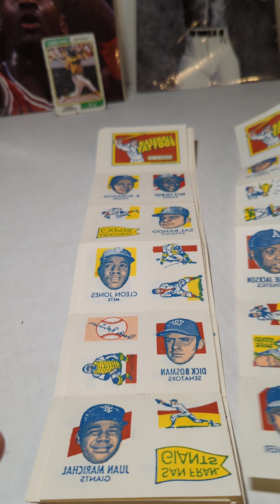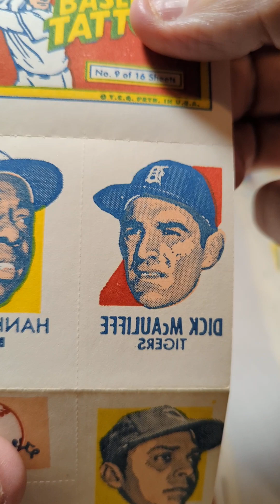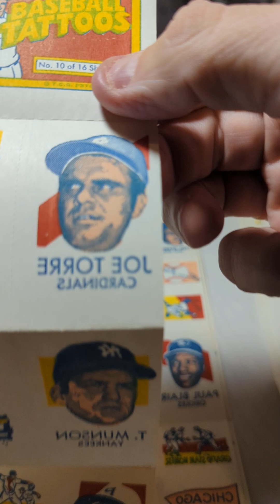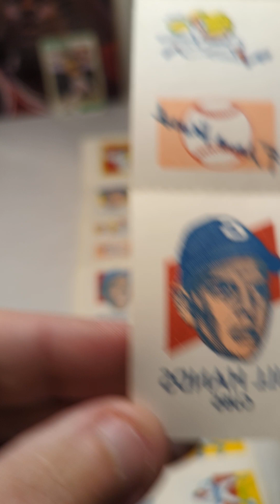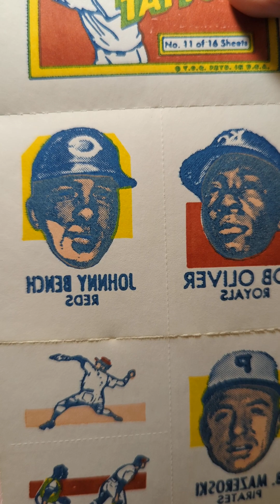Old Card Shop Inventory: A Great Collection of 1971 Topps Tattoos Full Sheets!!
Wow! I was shocked to find these full sheets of 1971 Topps Tattoos in such amazing condition! What a collection idea for a collectible over 50 years ago! Lots of big name and HallOfFame players too!